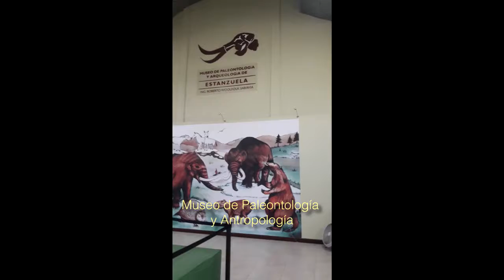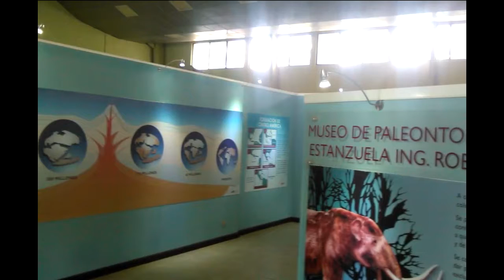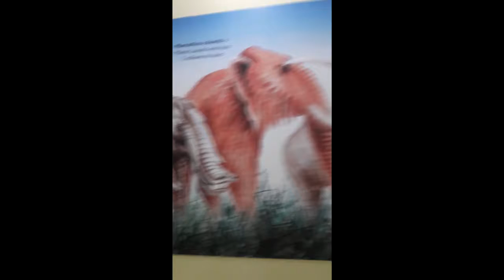museo de antropología Estanzuela, Zacapa